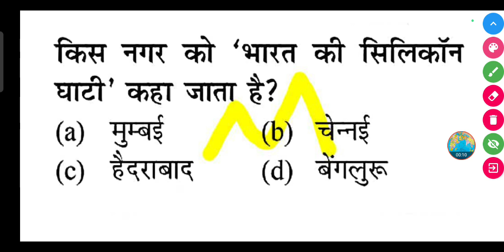किस नगर को 'भारत की सिलिकॉन घाटी' कहा जाता है? | kis nagar ko Bharat ki silicon City kaha jata hai